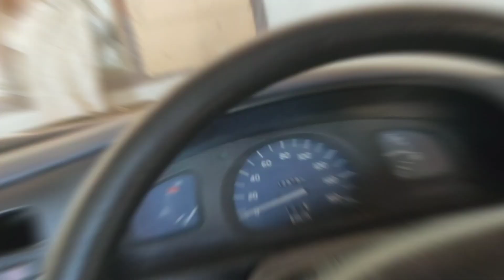Eid Mubarak Eid day With Family Part 1 Vlog#53